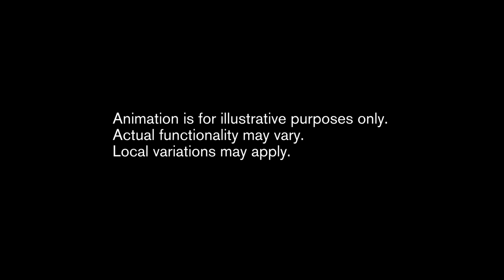2015 Volvo XC90 - Infotainment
The touch screen replaces the traditional selection of buttons and controls in the centre stack with one sleek control panel. This central panel interacts with an adaptive digital instrument cluster in front of the driver, while vital information is projected on the head-up display on the lower part of the windscreen. The user interface also includes thumb-reach controls on the steering wheel and state-of-the-art voice control.